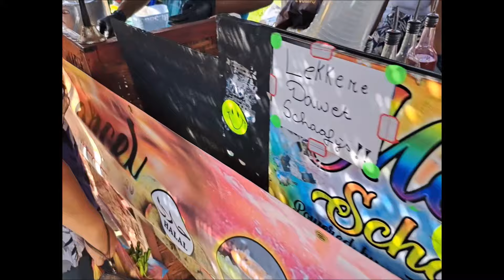The Famous 'Schaafijs' Shaved Ice / Crushed Water Ice with Delicious Syrup Flavors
This video does not contain any paid cooperation. This entry is part of the Social Code: YouTube. For more information about these guidelines, go